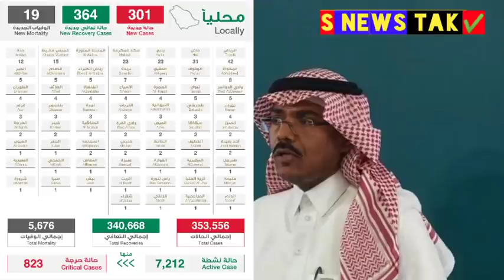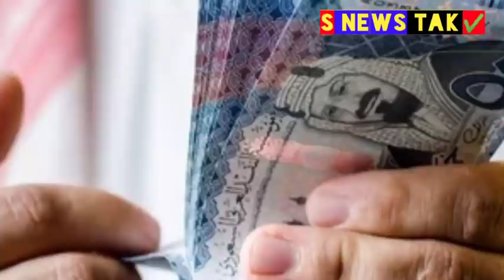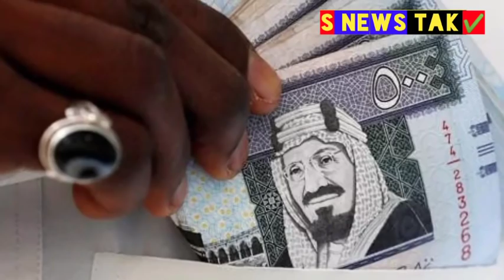saudi today 3 big latest news for 14 march 2021 coronavirus and mobile in hindi urdu 2020,